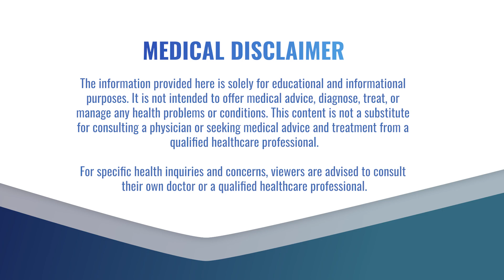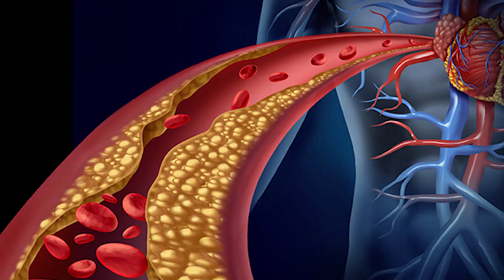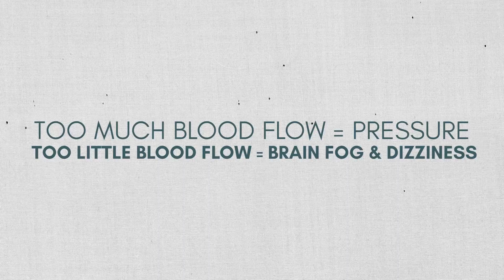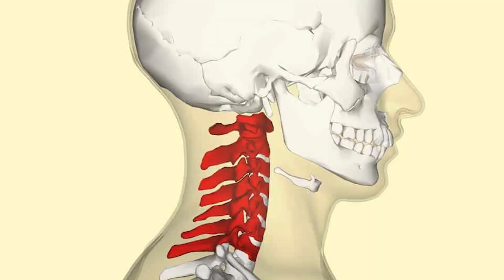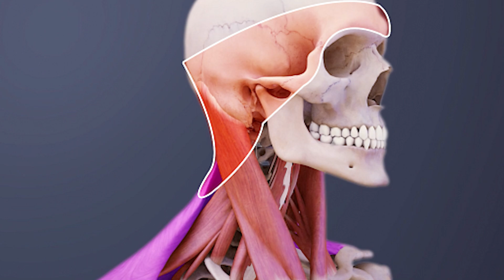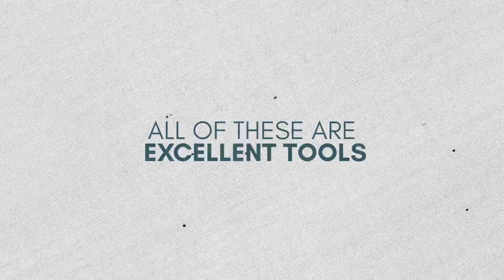Why Exercise Makes Your Concussion Symptoms WORSE? - Dr. Mark Explains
Dr. Mark discusses four key reasons why your concussion symptoms might worsen with physical activity. Learn about blood flow issues, visual vestibular dysfunction, cervical spine problems, and metabolic inflammatory factors. Tune in for insights on managing these challenges effectively!

CHAPTERS

00:00 Introduction
01:25 Breaking Down Symptom Generators
02:02 1- How Blood Flow Impacts Concussion Recovery
03:53 2- Visual Vestibular Dysfunction After Concussion
05:14 3- Cervical Spine Problems and Their Effect on Concussions
06:53 4- How Metabolic Imbalances Amplify Concussion Issues
08:21 5- How Exercise Benefits Concussions Driven by Psychological Factors
09:09 An Overview of Exercise and Symptom Management

@CompleteConcussions  for evidence-based concussion/PCS content!